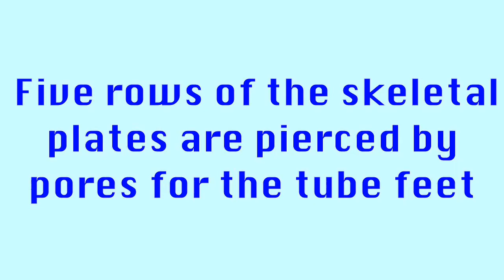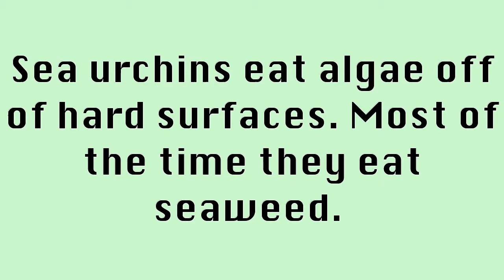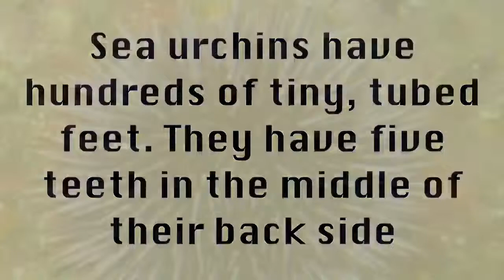Sally Jo's first home school - sea urchins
Garf.org is very excited to present Sally Jo's first home school
lesson of the new year 2011.
This simple video is easy to use inthe home school science class. Sally Jo will give about 5 take away facts that the teacher will find in the text part of each video.